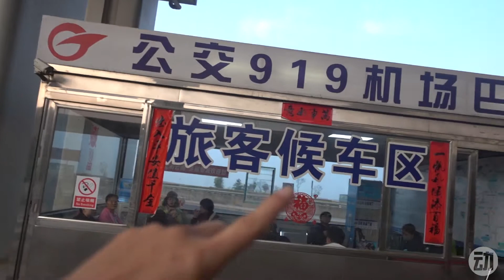【車車VLOG】第001集 你的好友，车车已上线